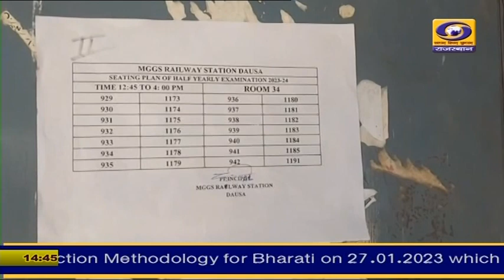Dausa News: आज से अर्द्धवार्षिक परीक्षाएं शुरू, 23 दिसंबर तक की जाएगी आयोजित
परीक्षाएं दो पारियों में की जा रही आयोजित
दौसा जिले में भी कक्षा 9 से 12वीं तक के विद्यार्थी परीक्षा देने पहुंचे
पहले दिन अंग्रेजी अनिवार्य विषय का हुआ पेपर
ये परीक्षाएं 23 दिसंबर तक की जाएगी आयोजित